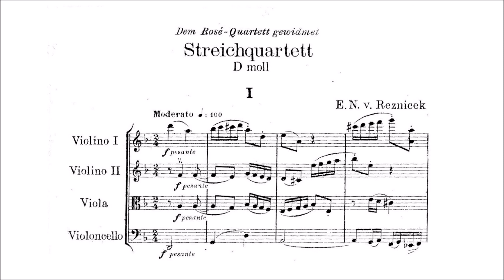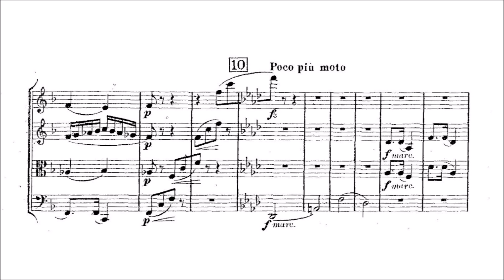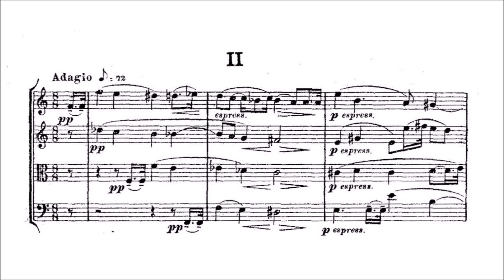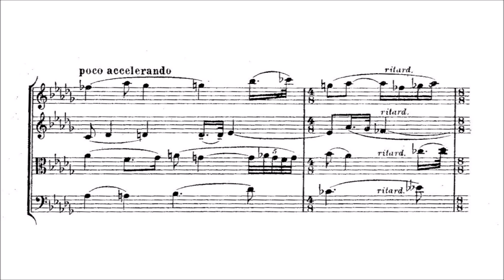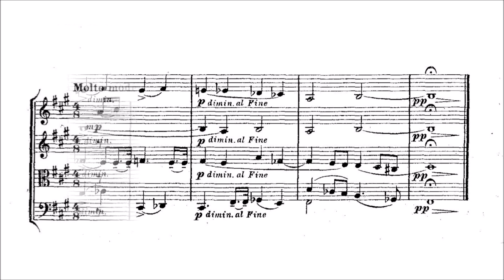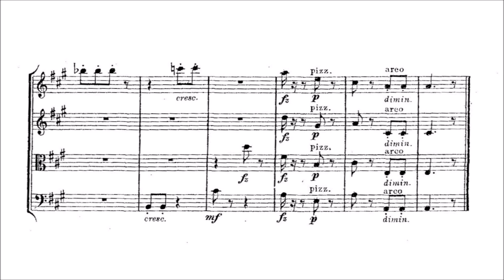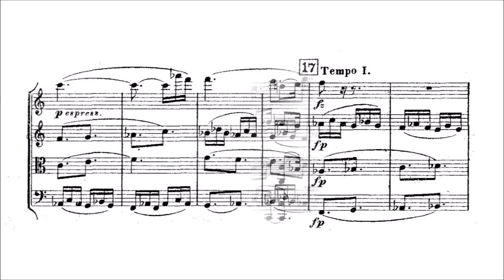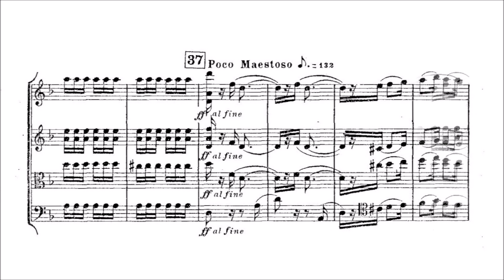Emil von Reznicek – String Quartet No.3, in D minor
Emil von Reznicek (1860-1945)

I. Moderato [00:00]
II. Adagio [07:09]
III. Molto moderato quasi Andante [13:15]
IV. Allegro [17:22]